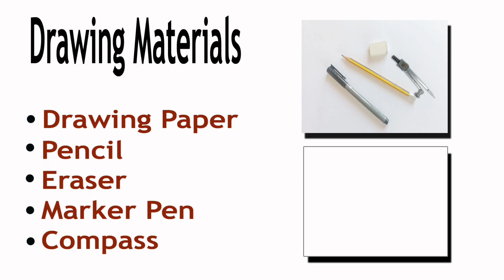Rose flower drawing easy| How to draw a rose| Rose flower step by step drawing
In this channel I am guiding an easy way to draw and paint pictures with  pencil shading| water color| acrylic painting| poster color| oil painting| crayons| oil pastels etc. | If you like my drawings and paintings please like share and subscribe my channel and press the bell icon to get notifications for other videos related to drawings and paintings
how to
art tutorial
rose flower
rose flower pencil drawing

how to draw a rose flower easy
Drawing a rose step by step
how to draw
rose flower sketch
easy drawing
simple rose flower
rose flower drawing beginners
learn drawing easy
rose flower water color
rose flower pencil shade
rose flower acrylic
a beautiful flower
flower study
draw a flower
beautiful rose
draw and color a rose
easy rose flower drawing